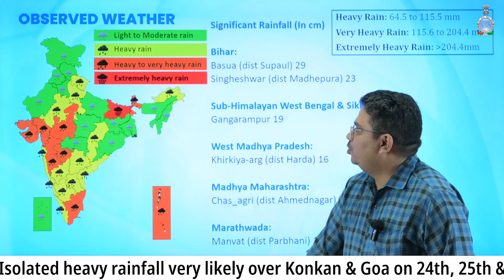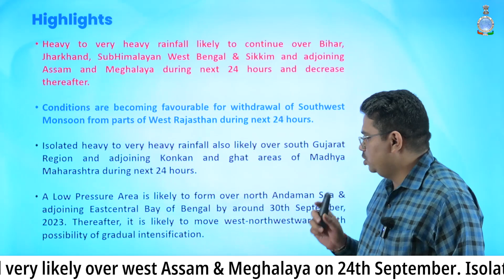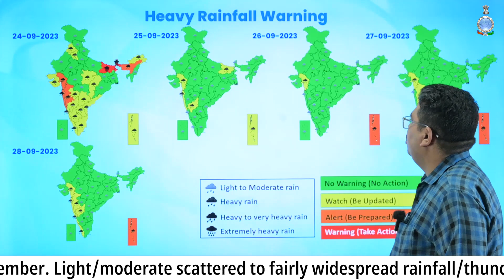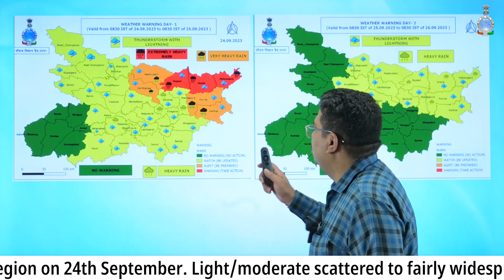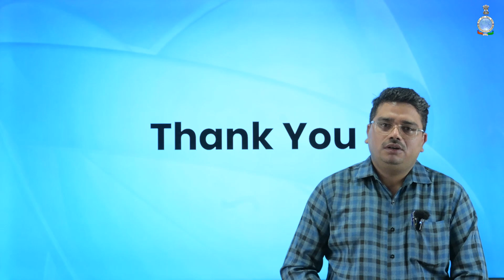Bihar, Jharkhand, Sub Himalayan West Bengal & Sikkim expected heavy rainfall in the next 24 hours.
Heavy to very heavy rainfall likely to continue over Bihar, Jharkhand, SubHimalayan West Bengal & Sikkim and adjoining Assam and Meghalaya during next 24 hours and decrease thereafter.

Conditions are becoming favourable for withdrawal of Southwest Monsoon from parts of West Rajasthan during next 24 hours.

Isolated heavy to very heavy rainfall also likely over south Gujarat Region and adjoining Konkan and ghat areas of Madhya Maharashtra during next 24 hours.

A Low Pressure Area is likely to form over north Andaman Sea & adjoining Eastcentral Bay of Bengal by around 30th September, 2023. Thereafter, it is likely to move west-northwestwards with possibility of gradual intensification.